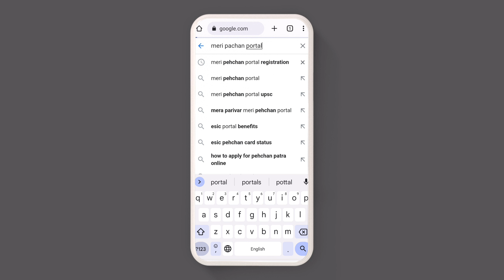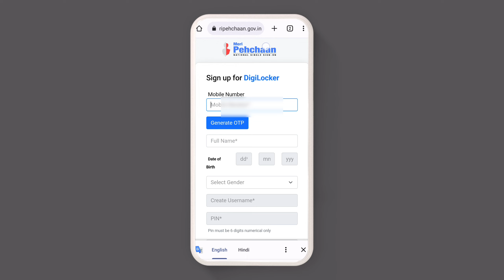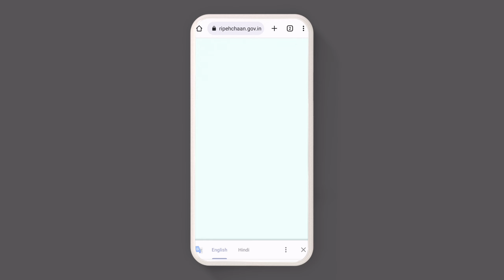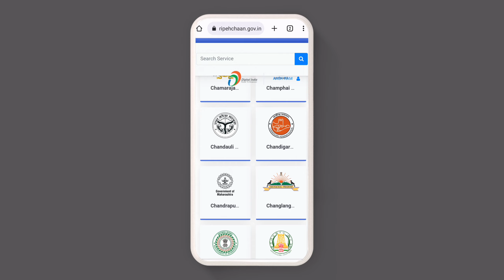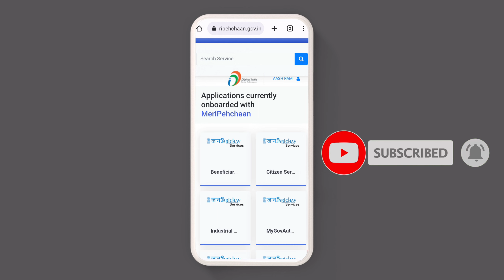meri pahchaan portal registration | Meri pahchaan portal id password create | meri pahchan portal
Hello...🙏🙏
 My dear subscribers please subscribe my YouTube channel "techAash" for more interesting toturial videos,tips and tricks, amazing App Review, Unboxing videos, latest tech news.I hope guys like this video and don't forget to subscribe my YouTube channel.

About this Video...👇👇👇
                                   इस वीडियो में, मै आप सभी लोगो को meri pahchan portal registration se जुड़ी समस्या जैसे कि
1). Meri pahchaan portal create I'd password
2). Meri pahchan portal 2022
3). Meri pahchan portal registration 2022
4). Meri pahchaan portal new govt portal
5). Meri pahchaan portal single sine on portal
                              जैसी समस्याओ का समाधान करेंगे दोस्तों

About this Channel  👇👇👇
I have been providing technical videos,tech videos, unbixing and review video,tech news, amazing App Review tips,tricks.We want to help those people who have less technical knowledge.We want to help those people who do their work day and night in mobile and they face any problem, then we solve it.

Editing :-👇👇👇
Common Video Editing App

Strong Tags:-👇👇
1). Meri pahchaan portal
2). meri pahchaan portal new registration
3). meri pahchaan portal website problem
4). Meri pahchaan portal create new id password
5). Meri pahchaan portal registration